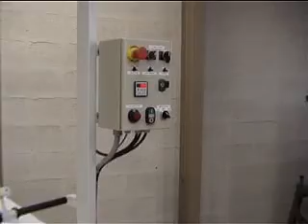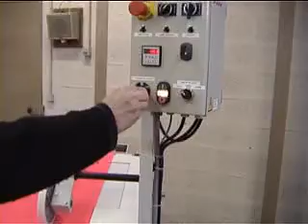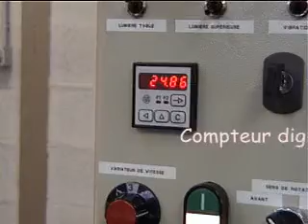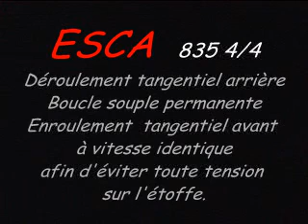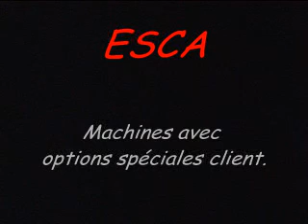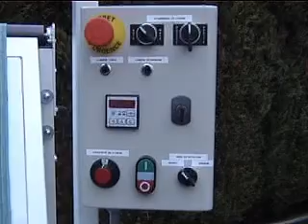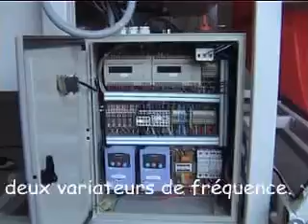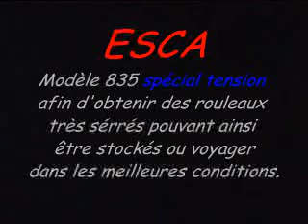835 VISITEUSE METREUSE